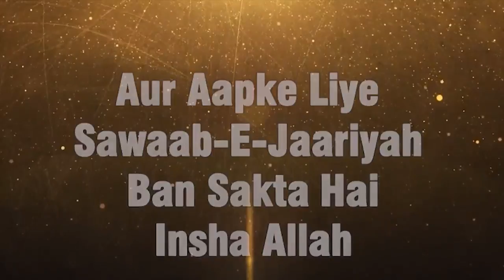Waldain Ka Budhapa Aur Humara Husn e Salook Bahot Zyada Zaroori Kyonki.... By Shaikh Niyaz Ahmad Sa